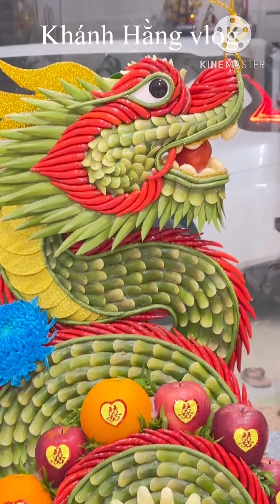Mâm quả - Tráp cưới rồng phượng